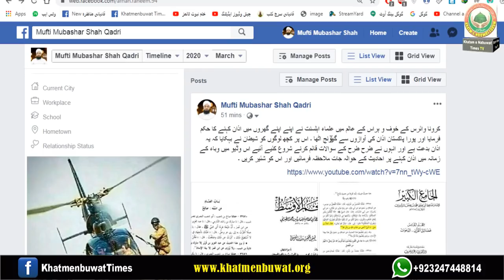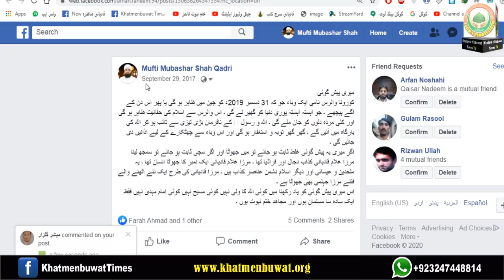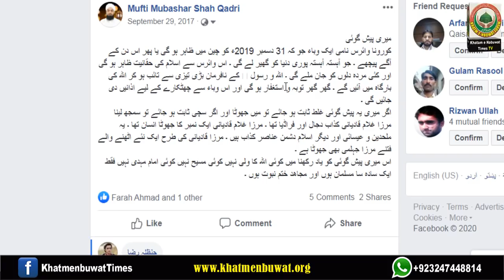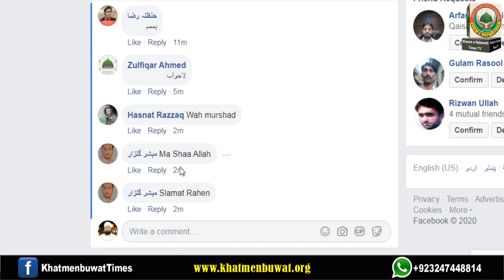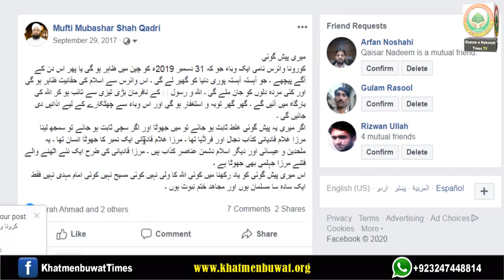میری پیش گوئی جو پوری ہو گئی ہے ۔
Like our official page on facebook.فیس بک پر ہمارے آفیشل پیج کو لائیک کریں

Here's my WhatsApp number.میرا وٹس ایپ نمبر یہ ہے

اگر آپ ختم نبوت کے کاموں میں مالی مدد کرنا چاہتے ہیں تو ہمارے پے پال کے اکاونٹ کو استعمال کریں اور وٹس ایپ پر ہمیں اطلاع کر دیں جزاکم اللہ خیرا

آپ کا تعاون کا بہت شکریہ ، ہمارے چینل ختم نبوت ٹائمز پر قادیانیوں ، عیسائیوں ، ملحدوں ، ہندوں سے مناظرے اور تقابل ادیان پر دئیے گئے لیکچرز موجود ہیں ان وڈیوز کو لائیک کریں کمنٹس کریں اور شئیر کریں ۔